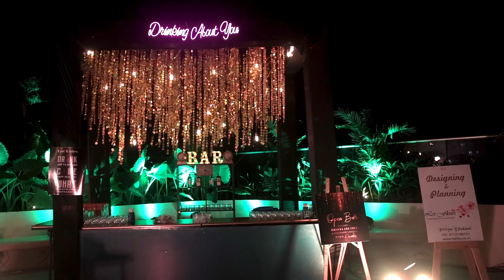Anisa & Jai | Engagement | Radisson Blu | Nashik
For Shoot Inquiry Call- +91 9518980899